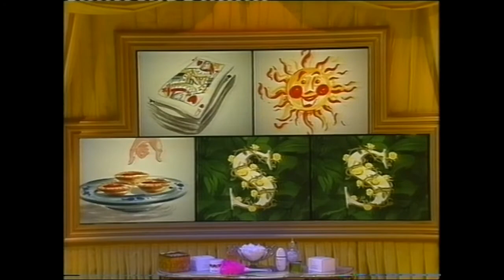Sabotage with Maria McErlane 1994 (excerpts)